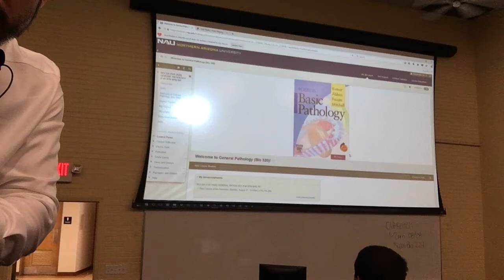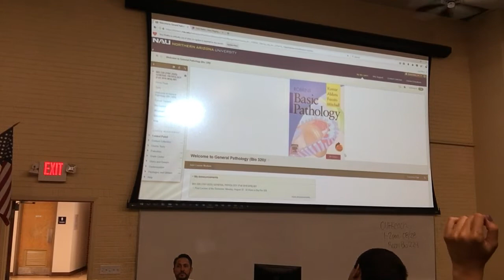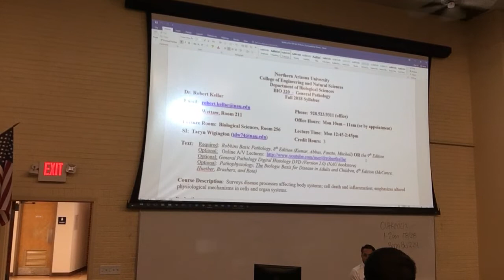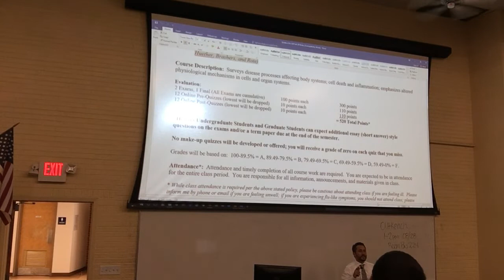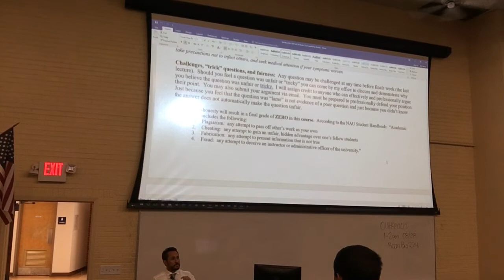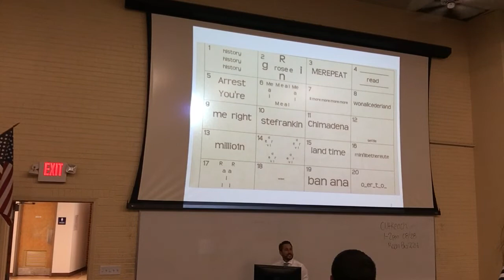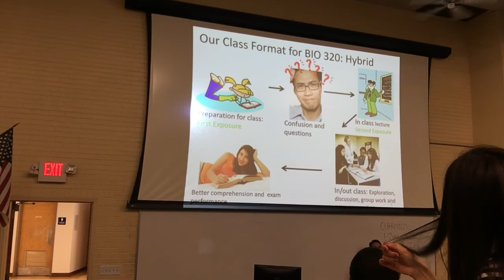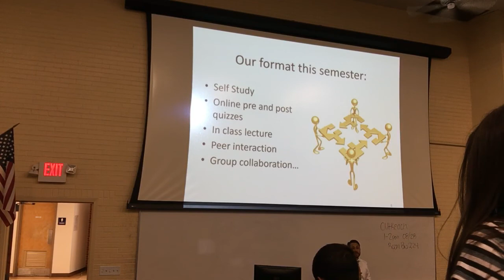Path Intro 1of2